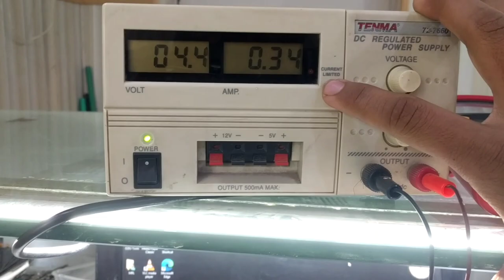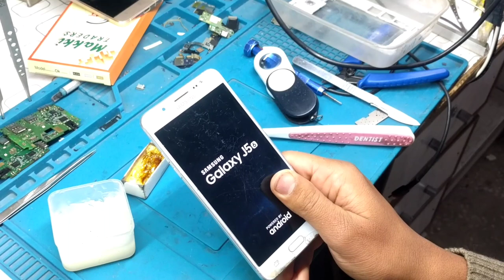Samsung j510 flash light auto always on solution | j510 half short| Repairing4u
In this video we fix the samsung j510 flash light always on problem….

The solution of flash light auto on fix it….